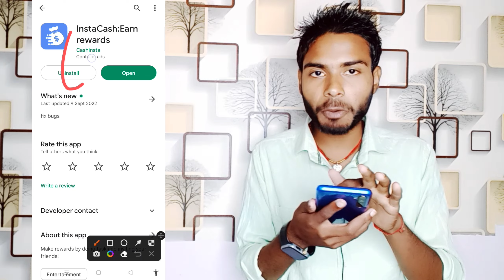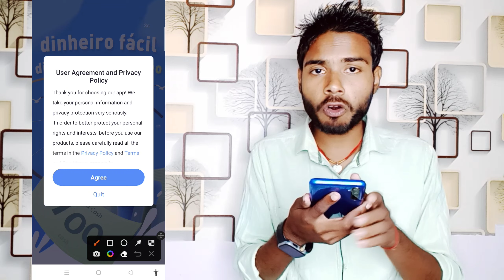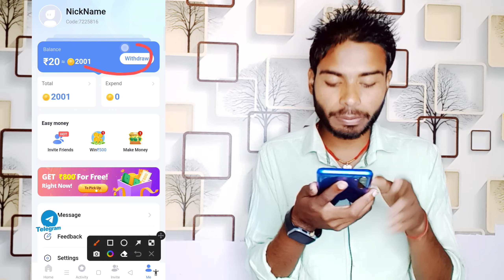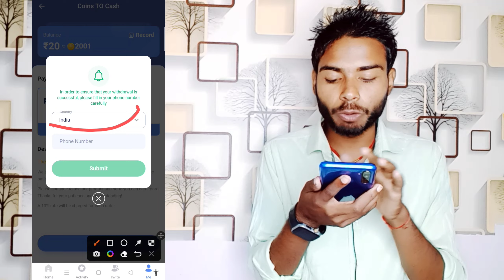Insta Cash Game Se Paise Kaise Kamaye Insta Cash Se Paise Kaise Nikale Insta Cash App Real Or Fake